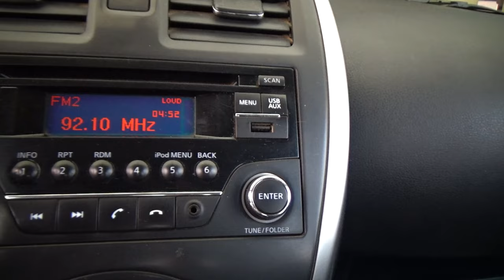Nissan / March / 2020 - 19715